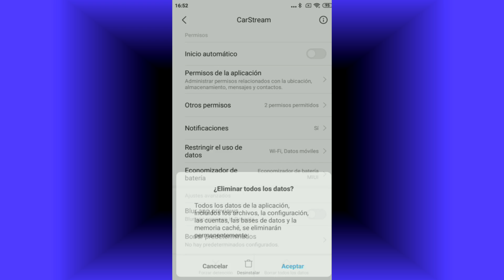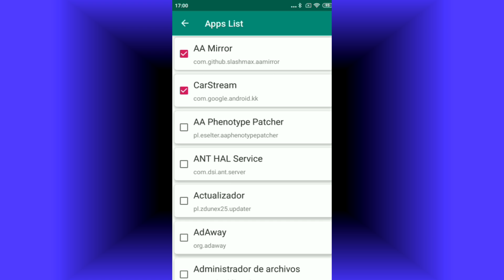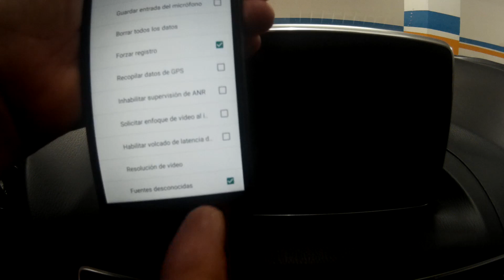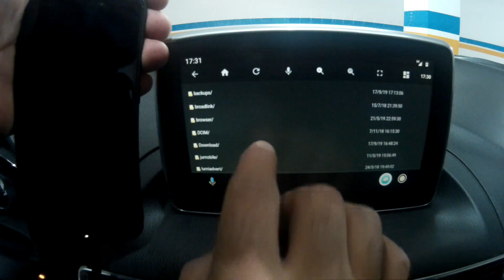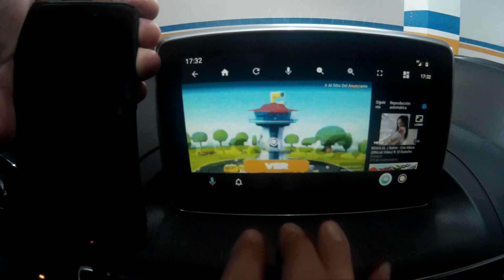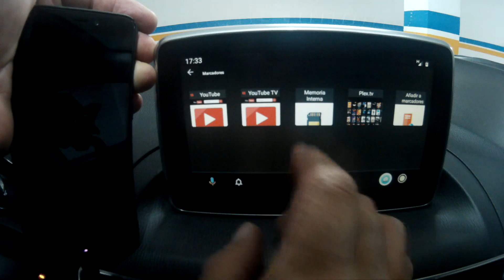ANDROID AUTO Youtube (2020)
IMPORTANT: NEED ROOT. NECESITAS ROOT